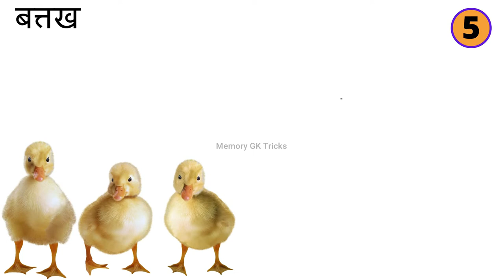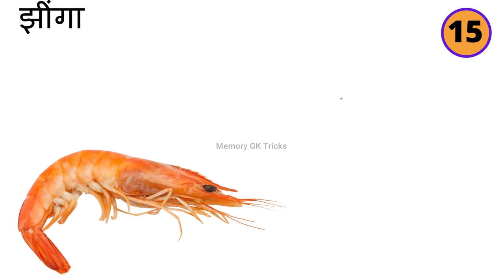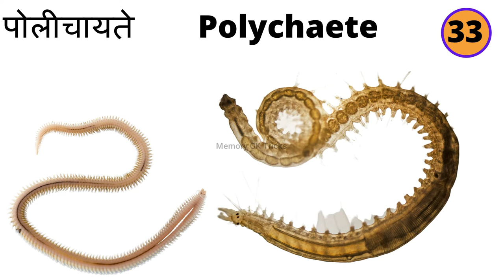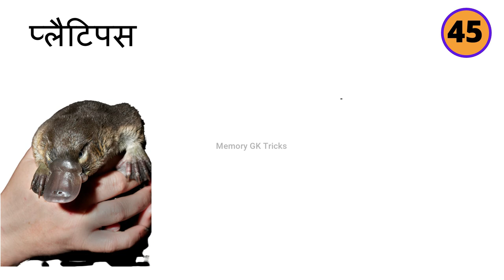50+ Water Animal Names in Hindi and english with picture- Aquatic and Marine Animal Name List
50+ Water Animals Name in Hindi English | Aquatic and Marine animal name list | Water Animals names in Hindi English with picture| Aquatic and Marine animal name list |
Water Animals Name in Hindi with Picture | Water Animals name in hindi english with picture
Water Animals Name in HINDI ENGLISH WITH PHOTO | Water Animals Name in Hindi picture |

sea animal names
aquatic animals name
sea animal
water animals pdf
marine animals
water animals pictures